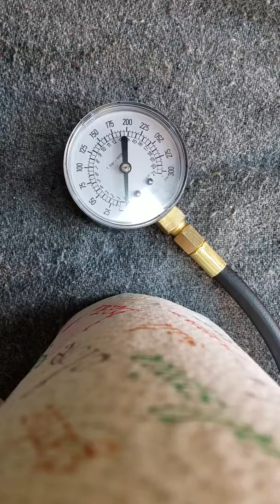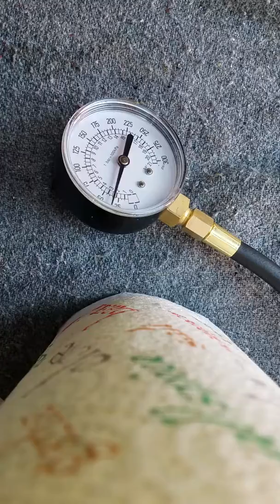2002 F350 7.3L Diesel Cold Start LPO Gauge